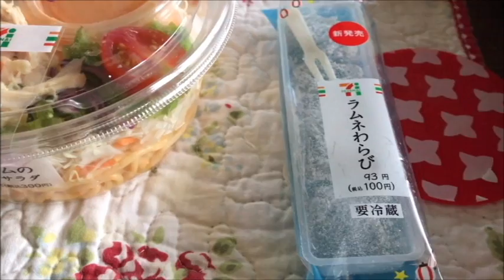お母ちゃんの腕の傷、猫爪？【猫日記こむぎ＆だいず】2018 07 12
【毎日18:00更新】

【むぎちゃんプロフィール】
名前：こむぎ
性別：メス
誕生日：2013年4月2日
性格：人懐こく、、飽きっぽい。
特徴：ゴム紐大好き。寝ること大好き。かなりマイペース。

【だいちゃんプロフィール】
名前：だいず
性別：オス
誕生日：2013年8月7日
性格：甘えん坊。ビビり。好奇心旺盛。
特徴：猫じゃらし名人。大きくまんまるな瞳。

※最近よく見られてる動画

※NNNって知ってますか？『ネコねこネットワーク』って言うそうです。

NNNとは猫好きの人間に猫を派遣し、飼い猫として幸せに暮らさせるため暗躍している謎の組織。

優良物件として認められた人間は最高のタイミングで、猫に遭遇して飼い主になる。

その猫が死んだ場合や飼い主が多頭飼いしたいと思い始めたら
また新しい猫が偶然を装って派遣されてくるそうです。

あなたもNNNに優良物件と認められたら、迷わずに猫ちゃんを飼ってやってくださいな。

「こむぎ＆だいずの動画を見て
「わたしも猫を飼いたくなった」と言われるのが最高の喜びです。

そんなあなたに、一つのお願いがあります。ペットショップに行く前に、保護猫の譲渡会や里親サイトを訪ねてもらえませんか？

こむぎ＆だいず、ともに保護猫です。
血統証には載らない優しさと可愛さを持った猫です。
生まれ育ちが悲しい環境の猫でも、根気強く接すれば、必ず心を開いてくれます。真の家族になれる猫たちが多くあなたを待ってます。猫との相性を見るため、トライアル期間を設けてる所もあります。彼・彼女らに一つでも多くのチャンスが訪れることを願ってます。

※当チャンネルの動画コメント欄は、猫好きな皆さまの交流の場としてご利用ください。
※尚、Youtubeの定めるポリシーに沿ったコメントをお願いします。違反者は報告致します。